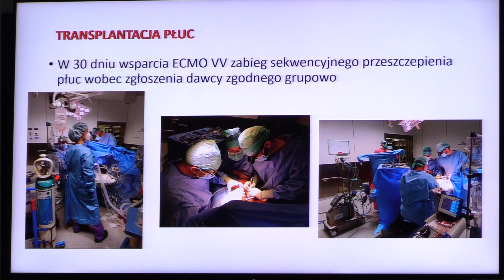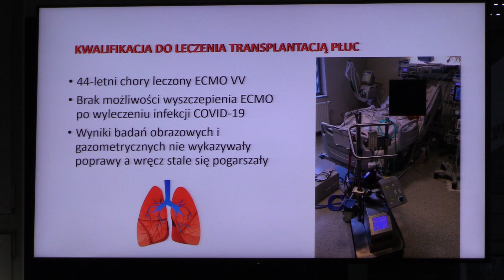Przeszczep płuc po COVID-19